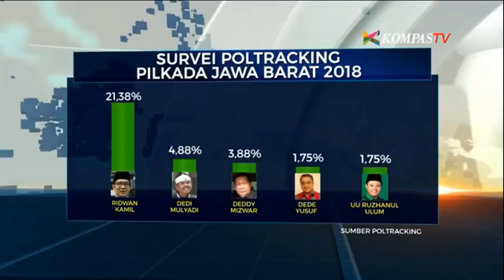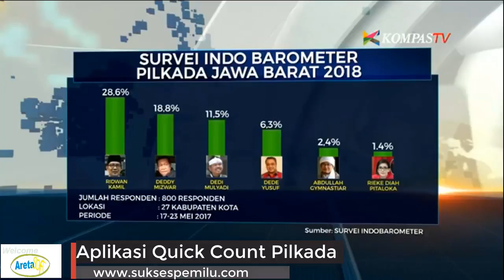Heboh!! hasil Survei Terbaru Pilgub Jabar 2018